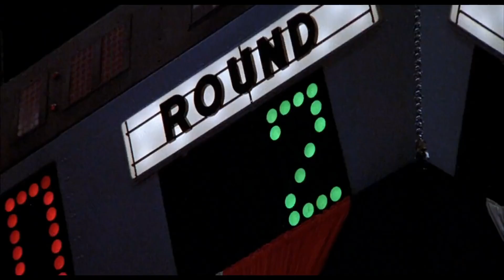Rocky 3 final fight against clubber Lang